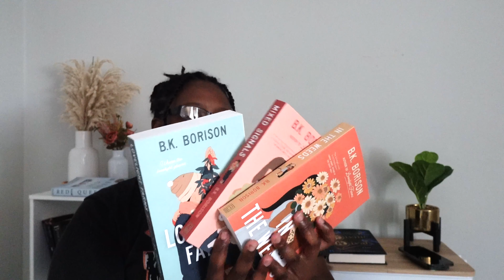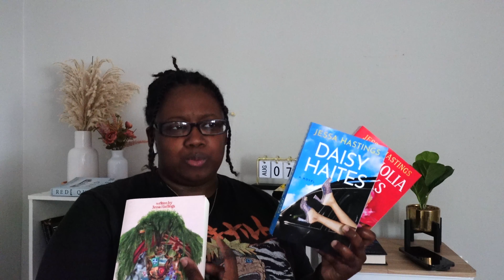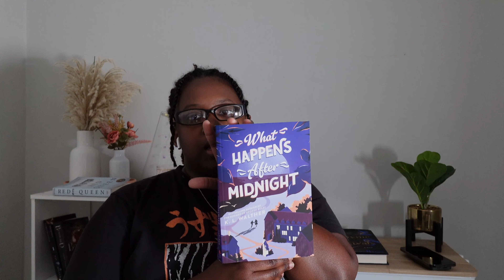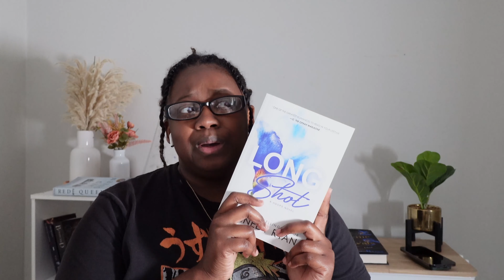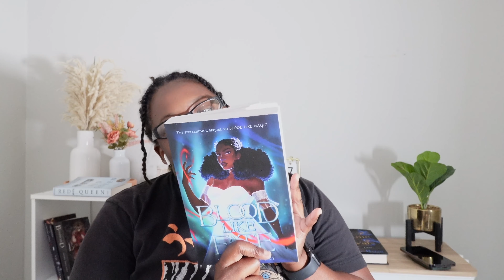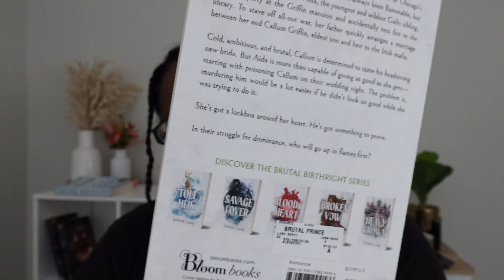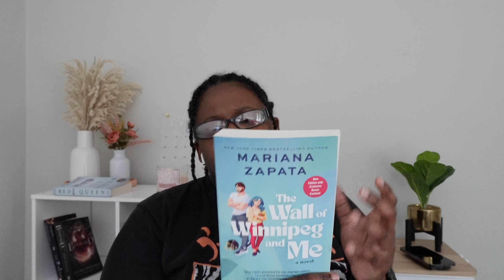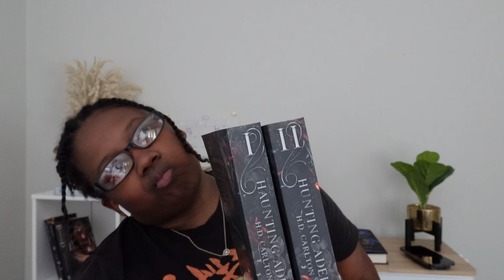another book haul | books a million, Target, and Walmart